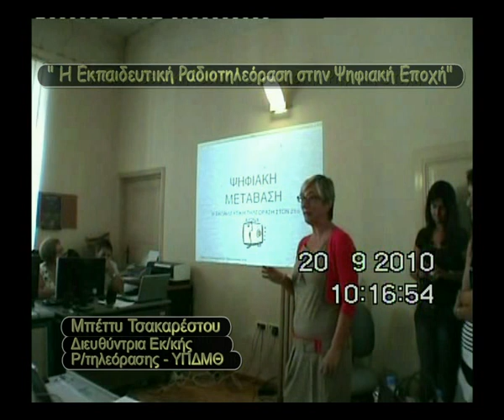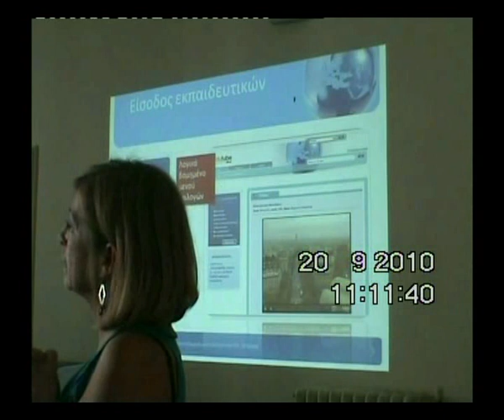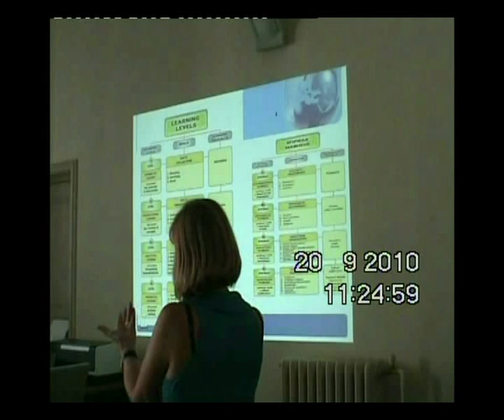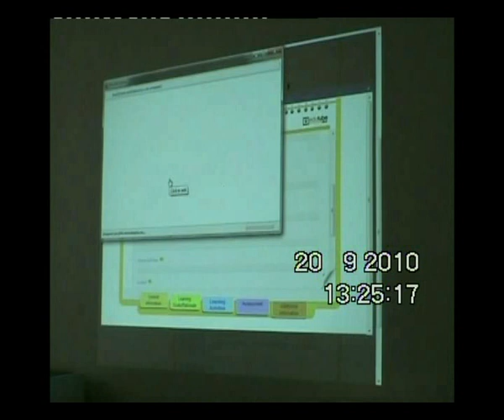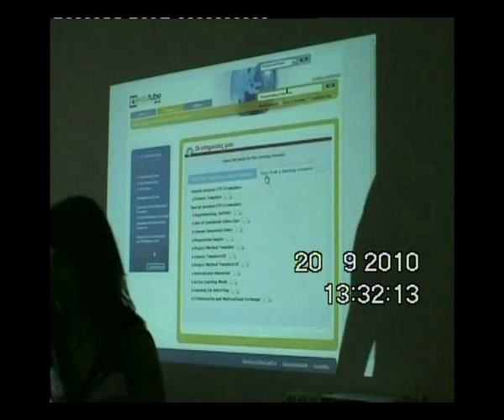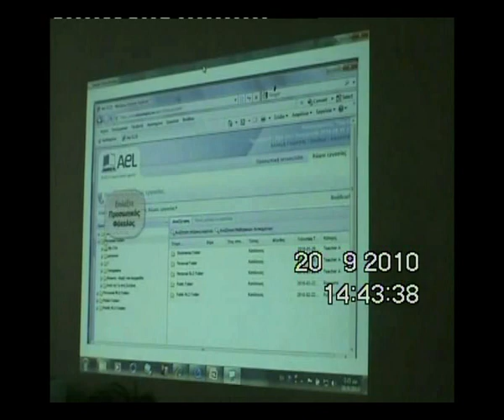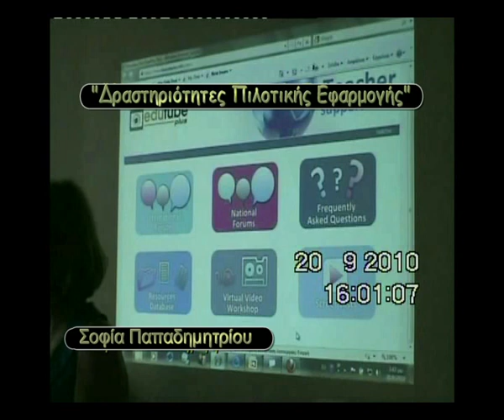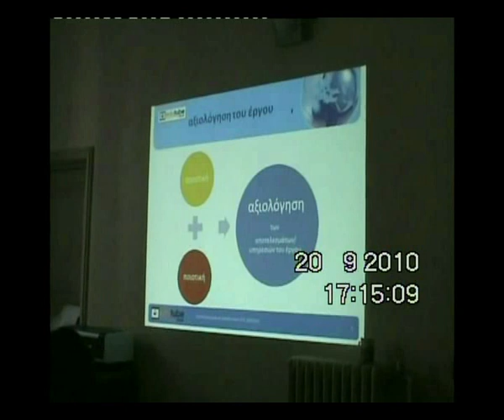EduTubePlus Teachers Training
Παρουσίαση της πιλοτικής εφαρμογής σε εκπαιδευτικούς.